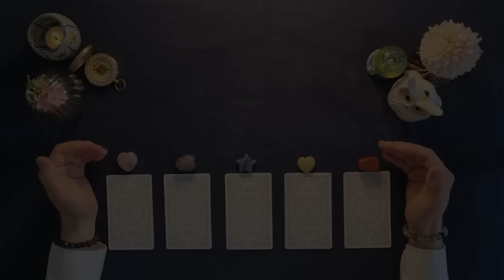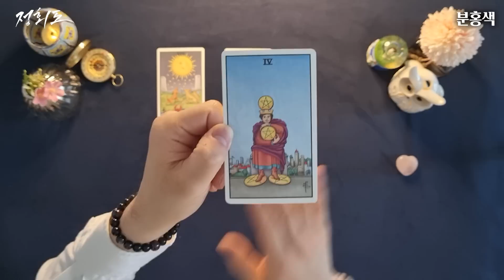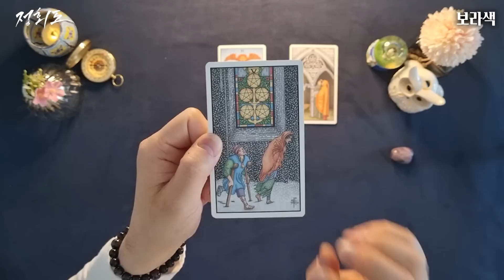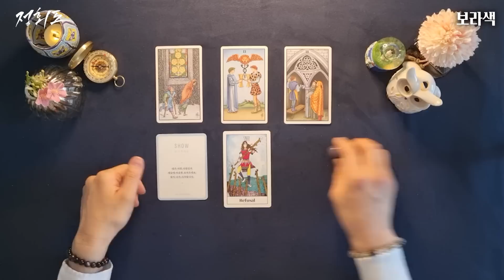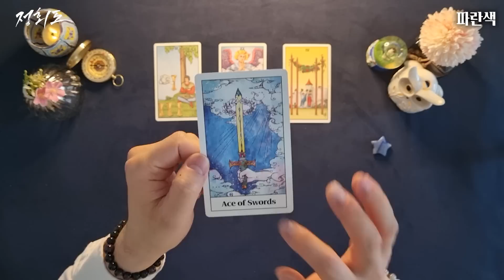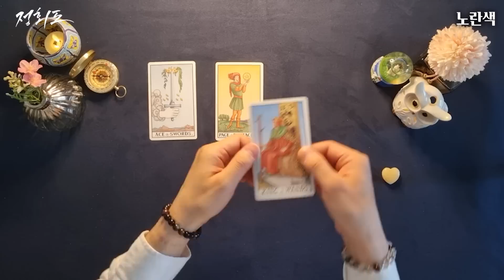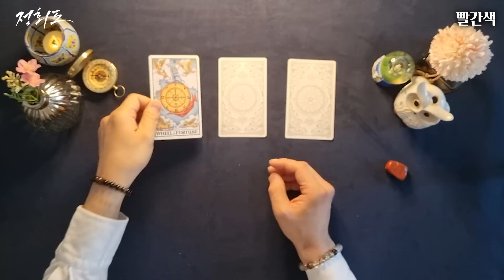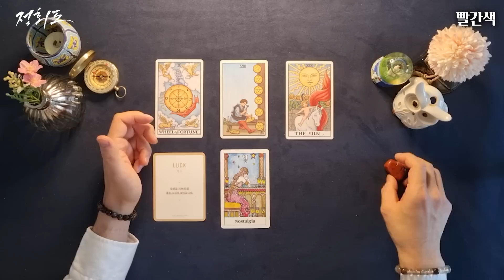[타로카드]내 꿈⭐️이 이뤄지는 모습(feat.희망 용기 샘솟음)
정회도가 추천하는 타로마스터에게 1:1 상담을 소울톡에서 받아보세요.

intro 00:00
🔮타로카드 선택시작 0:50
🙏타로카드 최종선택 01:25

💖분홍색 01:36
💜보라색 08:12
💙파란색 14:04
💛노란색 19:44
❤️빨간색 26:15